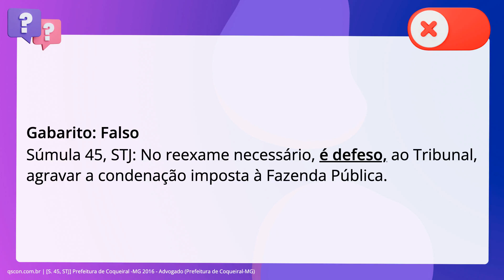QScon Direito: [S. 45, STJ] Prefeitura de Coqueiral -MG 2016 - Advogado (Prefeitura de Coqueiral-MG)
S. 45, STJ | Prefeitura de Coqueiral MG 2016 | Advogado | (Prefeitura de CoqueiralMG)

De acordo com entendimentos sumulados do Superior Tribunal de Justiça, no. reexame necessário é permitido ao Tribunal agravar a condenação imposta à. Fazenda Pública sem que tenha a partigo contrária interposto recurso.

Gabarito: Falso